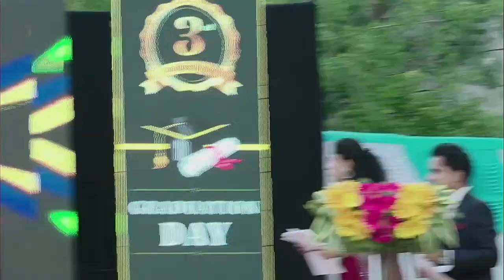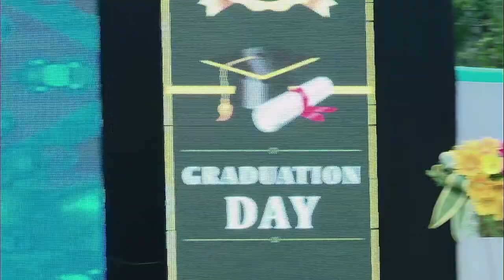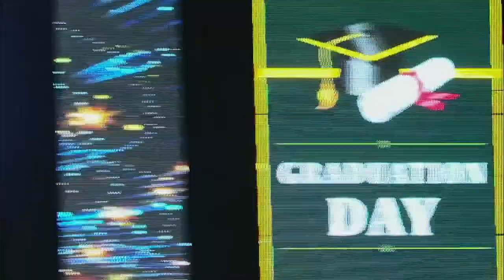GULBARGA INSTITUTE OF MEDICAL SCIENCES, KALABURAGI, Adhirathans THE GOLDEN CHARIOT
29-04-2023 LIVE